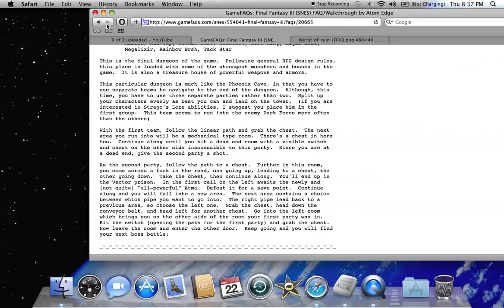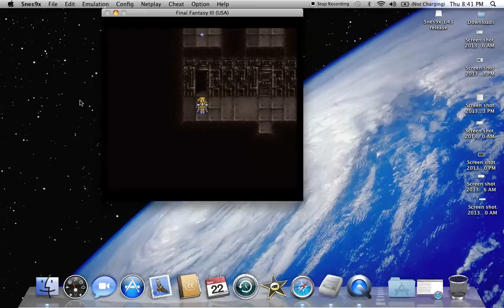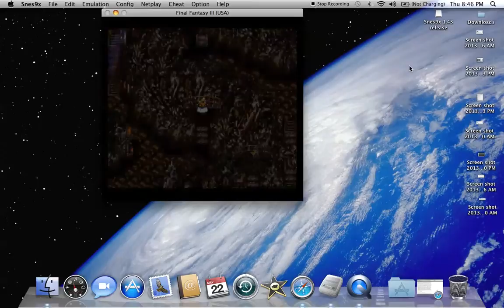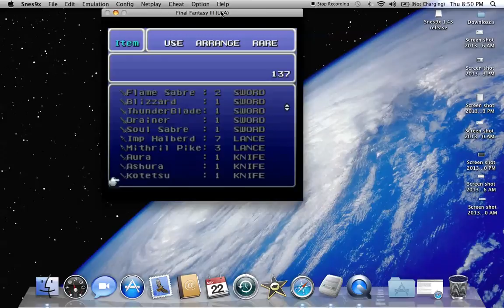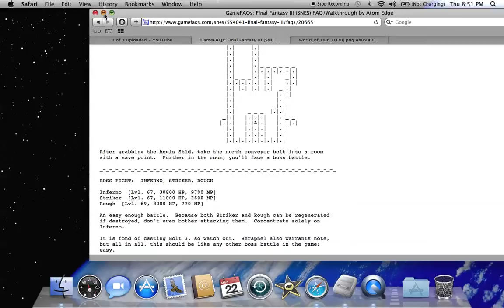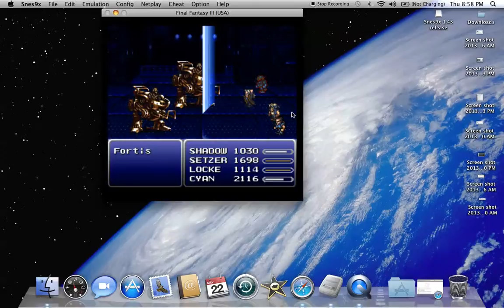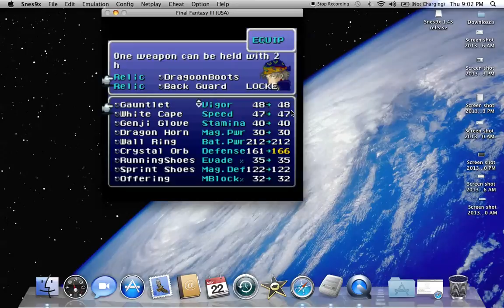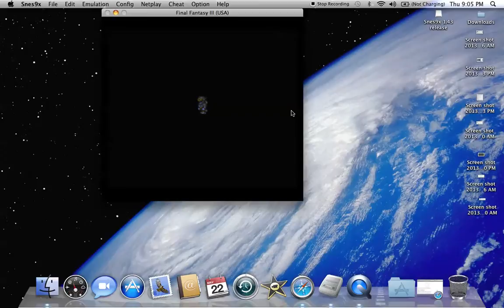Let's Play Final Fantasy VI: Part 57